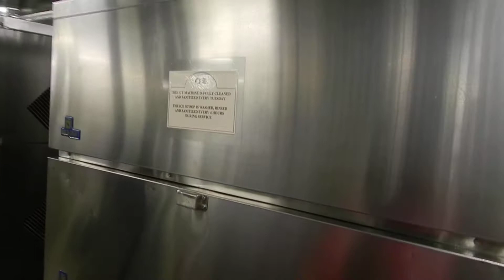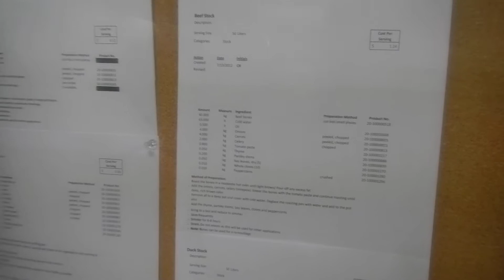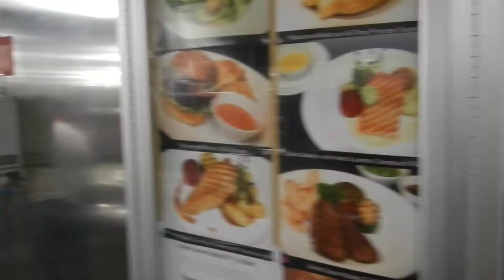Cruise ship kitchen/galley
Taking a tour of the biggest galley on the Sapphire Princess cruise ship